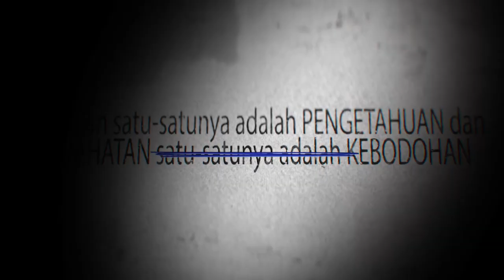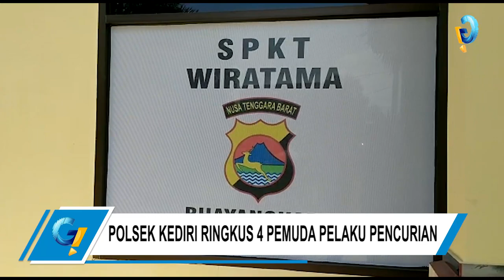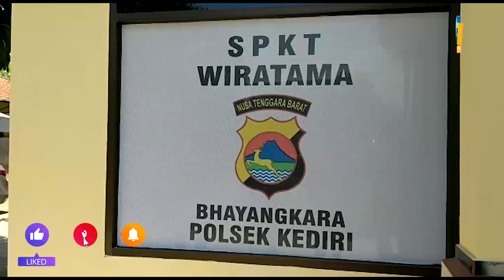POLSEK KEDIRI RINGKUS 4 PEMUDA PELAKU PENCURIAN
TIM OPSNAL RESERSE KRIMINAL POLSEK KEDIRI BERHASIL RINGKUS 4 ORANG PELAKU PENCURIAN DENGAN PEMBERATAN DAN PENADAH / DIANTARANYA SATU ORANG OTAK PENCURI DI SEBUAH KANTOR PNM MEKAR SYARIAH / DIDUSUN TEGAL LOMBOK BARAT//
POLISI JUGA AMANKAN 1 UNIT HANDPHONE / TIGA KOTAK KOSONG HP/ DAN SEPEDA MOTOR MILIK PELAKU HASIL PENJUALAN 3 HP CURIANNYA//
DARI KE 4 PELAKU DIANTARANYA 3 PENADAH INISIAL HO 22 TAHUN RESIDIVIS CURAT / DAPAT BEBAS BERSARAT DARI LP MATARAM KARENA TERKAIT COVID 19/ DAN KETIGA PENADAH LAINNYA DIAMANAKAN POLISI SAAT MENCURI HP
KAPOLSEK KEDIRI AKP ARJUNA WIJAYA MENJELASKAN/ SAAT KORBAN TIDUR/ PELAKU  INISIAL HO BERAKSI DI SEBUAH KANTOR PNM DENGAN CARA MEMANJAT TEMBOK/ SEHINGGA  BERHASIL MEMBAWA KABUR 3 HP SERTA HASILNYA DI PAKAI MEMBELI SEPEDA MOTOR //

DARI KEJADIAN TERSEBUT/ POLSEK KEDIRI MENDAPATKAN INFORMASI TENTANG KEBERADAAN HP YG SEMPAT TERJUAL/ SEHINGGA TIM BERGERAK BEKUK PELAKU TANPA PERLAWAN//

ATAS PERBUATANNYA HO ALIAS ANTOK  DIJERAT PASAL 363 KUHP TENTANG PENCURIAN  DAN KE TIGA REKANNYA PENADAH DIKENAKAN PASAL 480 KUHP DENGAN ANCAMAN HUKUMAN 4 TAHUN PENJARA//